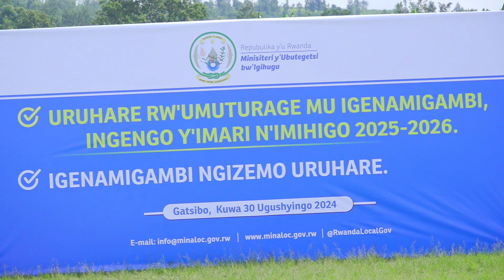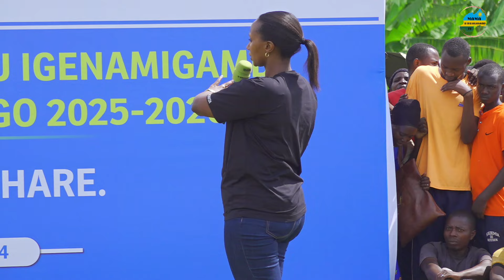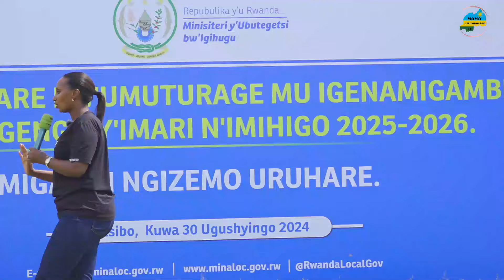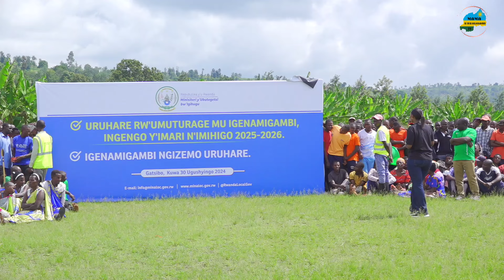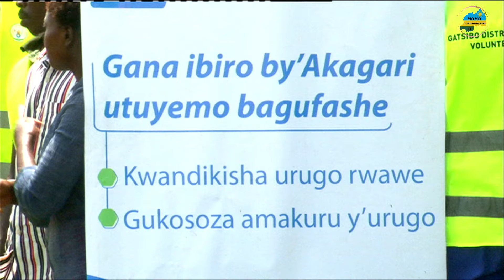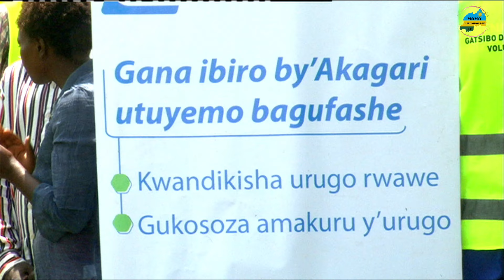🔴LIVE: URUBUGA RW'ABATURAGE N'ABAYOBOZI MU KARERE GATSIBO